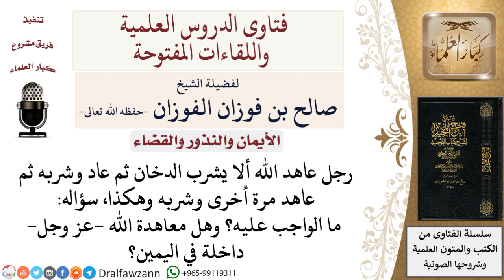ما الواجب على من يعاهد الله ثم ينقض عهده؟ وهل المعاهدة تعد يمينا؟ لمعالي الشيخ صالح الفوزان